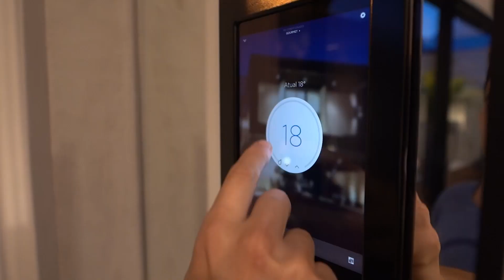Maravilhosa casa a venda com elevador no Alphaville - Votorantim/SP!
Um imóvel para pessoas singulares, com uma arquitetura única e premiada!
Mobílias assinadas, peças únicas e desenvolvidas com exclusividade!

Estuda permuta menor valor!

03 suítes sendo 01 máster,
Living com pé direito duplo,
Elevador panorâmico para 04 pessoas,
Sala de cinema,
Cozinha integrada ao espaço gourmet,
Escritório,
Deck externo madeira Caramuru,
Piscina com hidro,
Telão na área de lazer,
Automação em todos ambientes.

Agende já uma visita!